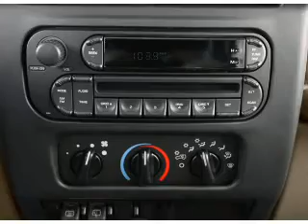2005 Jeep Wrangler - Little Rock AR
Year: 2005
Make: Jeep
Model: Wrangler
Trim: SE
Engine: 2.4 liter inline 4 cylinder 16 valve
Transmission: 6-Speed Manual
Color: Silver
Mileage: 88669
Address:
4600 South University Ave